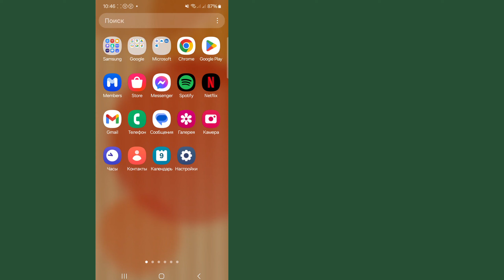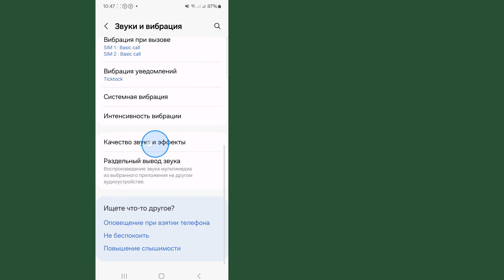Как увеличить громкость динамика любого смартфона вдвое!! - (Новые трюки)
Чтобы улучшить качество звука и увеличить громкость динамика вдвое на любом смартфоне, вам нужно максимально увеличить громкость в настройках телефона или вы можете попробовать усилитель звука или приложение для усиления громкости, чтобы улучшить качество звука и увеличить громкость на смартфоне Android.

Увеличьте громкость звука уведомлений, мелодии звонка, будильника и звука мультимедиа. Ultimate volume booster будет контролировать и повышать качество звука вашего телефона. Это приложение также работает с гарнитурой, наушниками и динамиками.

Вот как увеличить громкость на телефоне Android и увеличить частоту громкости звонка или усилить голос динамика в телефоне, чтобы решить проблему медленного голоса на Android.

Для получения дополнительных лучших трюков и трюков для Android, о которых вы, вероятно, не знаете, ознакомьтесь с этими потрясающими скрытыми функциями и трюками;